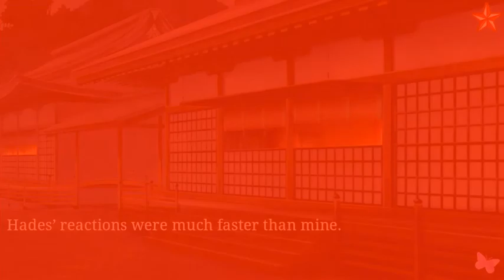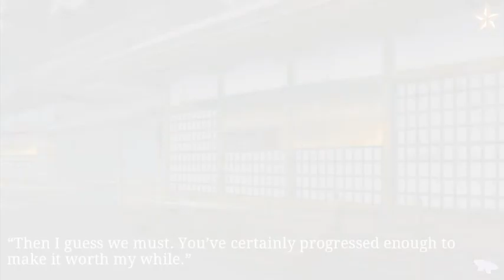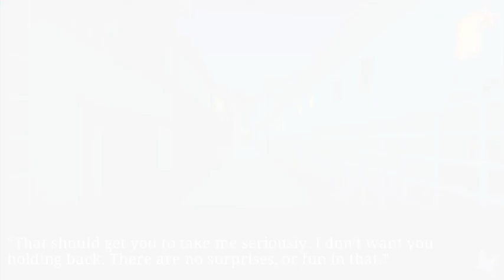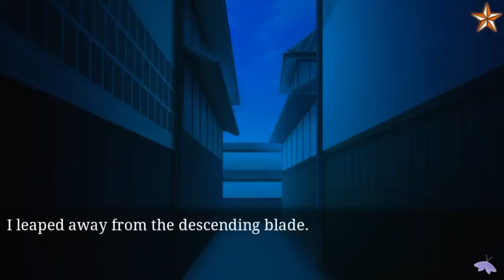Ninja Shadow - Hades Chapter 10 (Premium)